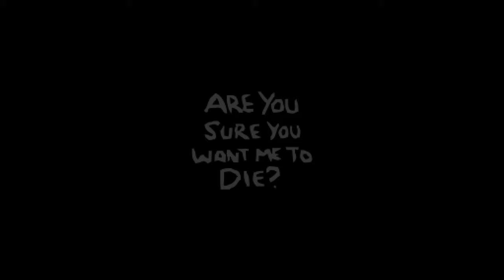The Binding of Isaac: Afterbirth+ - Pokey Mans (LUCKIEST WIN)